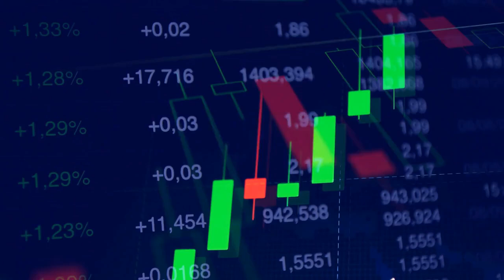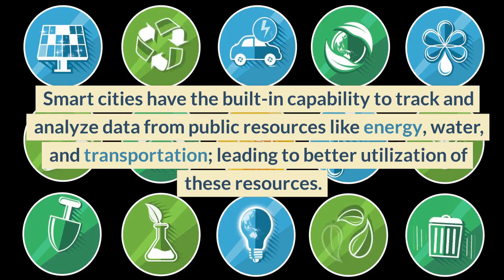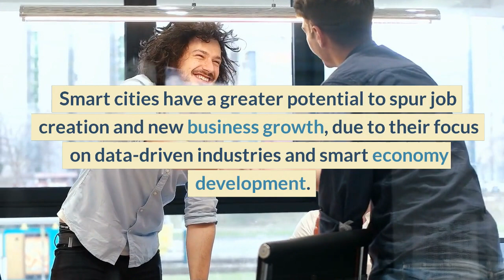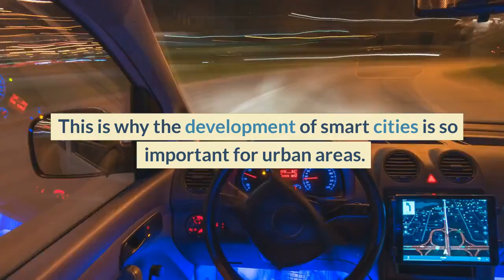Smart Cities: 11 Reasons Why They Matter!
Welcome to Brain Growth Online! In this video, we explore Smart Cities Leap: Top 11 Reasons Why the Development of Smart Cities is Important for Urban Areas. Thanks to technology, data and AI, cities are now able to become 'smarter'; leading to improved public safety, greater efficiency of public services and public resources, better access to affordable transport, improved air quality and more. We look at the key benefits and advantages of developing smarter cities and why it is so important for urban areas. Join us as we explore the top reasons!